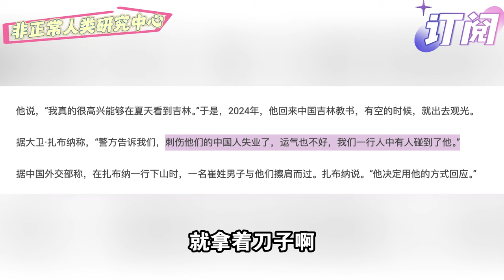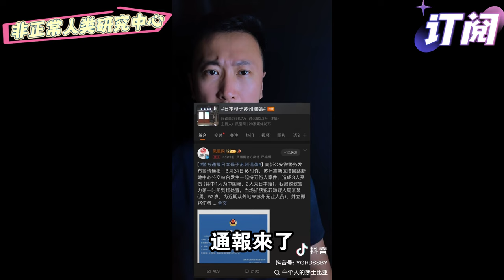⚡️粉紅：沒有任何證據顯示，蘇州日本母子事件是針對日本人的🇯🇵🤡 6/27/2024